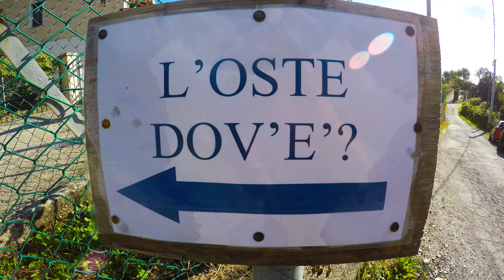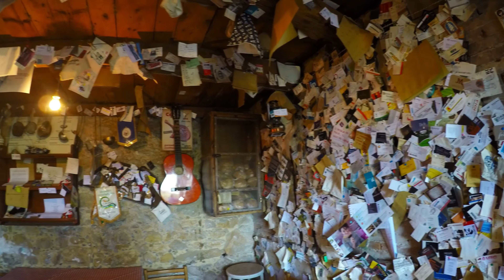GoPro - All'Osteria senz'Oste, Valdobbiadene - VLOG 8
Un pomeriggio tra le vigne delle colline di Valdobbiadene. Prosecco, natura e Osteria senz'Oste!